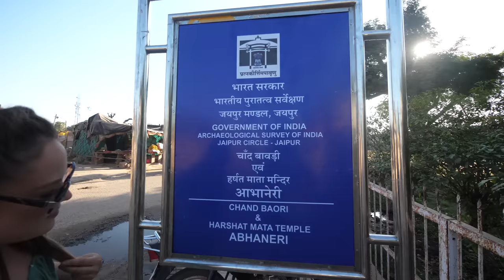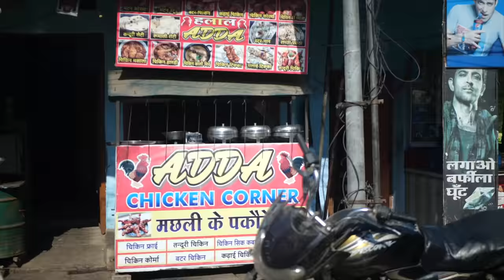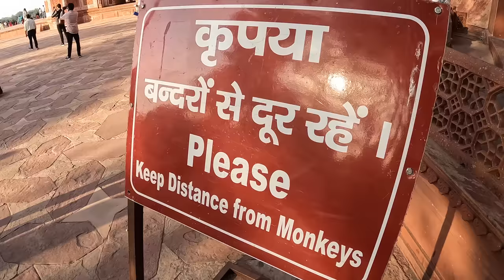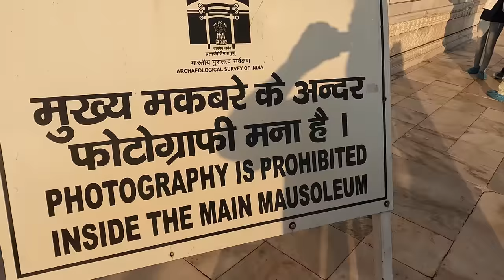Our Worst day in INDIA? We visit The Taj Mahal (BUT is it WORTH IT?)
Our Worst day in INDIA? In this episode we visit India's most famous attraction, The Taj Mahal. But the question always remains, is it worth it?
We are not sure. The Taj Mahal itself is stunning and incredible to see, but what you have to go through just to see it is really questionable.

I dont think we could have left India without visiting The Taj Mahal, but that being said, with Scams, selfie requests, crowds etc it really was our worst day in India so far.

Our Accommodation in Jaipur
LeFort Homestay. The Best in India.

SHOP 🛍
🎥 OUR CAMERA GEAR
🎒BACKPACKING GEAR

00:00 Introduction
00:34 Abhaneri
03:24 On route to Taj Mahal
04:18 Check out The Derila Pillow
05:37 Seeing Taj Mahal for the first time
11:46 Samantha's fun facts
13:02 Inside The Taj Mahal
14:58 How we really felt about Taj Mahal
15:39 watch out for scams
18:06 back in Jaipur